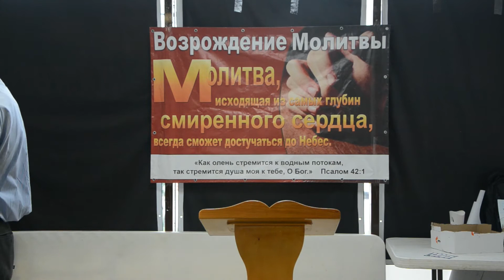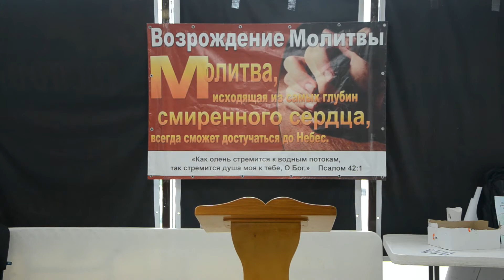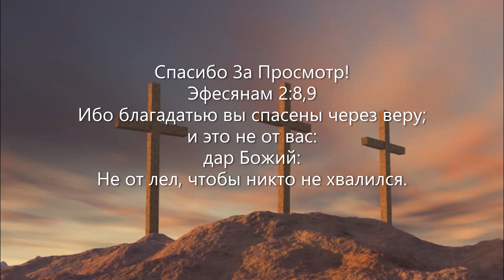Но Вы Смотрите За Собои!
Бр. Иван Железогло, Июль 12, 2020, Бельцы, Молдова